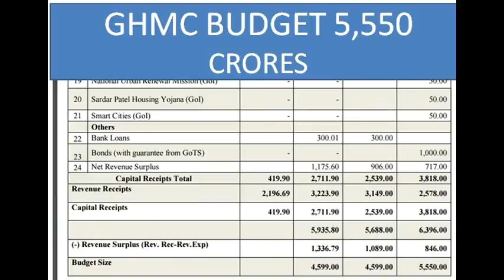Vote for Kishore Malladi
Kishore Malladi Contesting from East Anandbagh as Loksatta Candidate. Please vote on whistle symbol and elect Kishore Malladi for East Anandbagh's allround development.